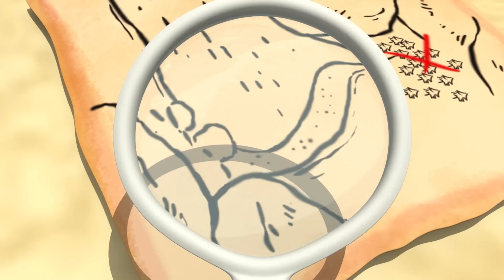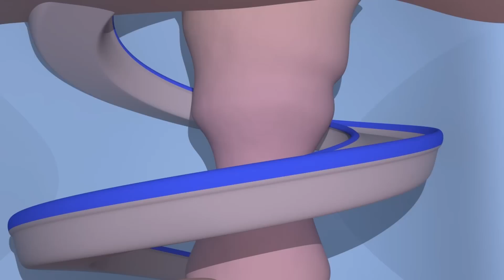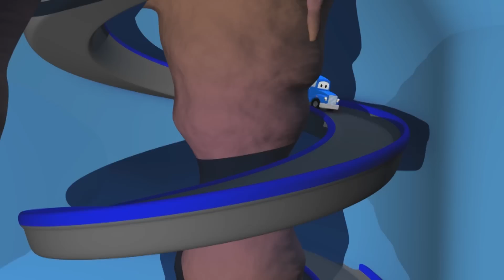Truck videos for kids - The drone truck - Super Truck in Car City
Someone has found a piece of an old map of Car City and there’s an X marking the spot where there’s some treasure buried. Carl turns into a drone truck and flies over Car City taking photos. He lands and they put them together to make a map, and then they go and find the treasure!